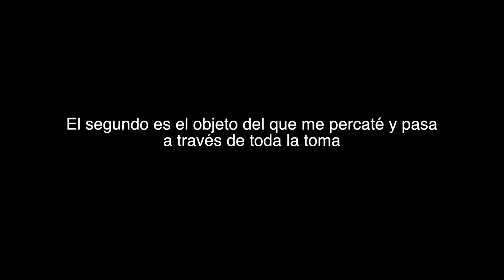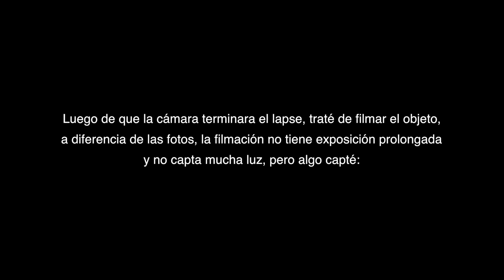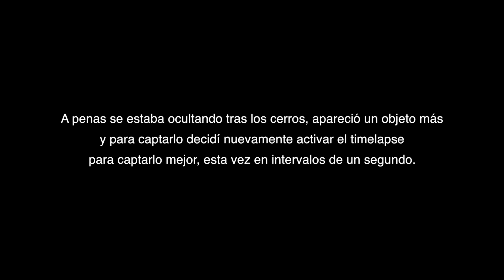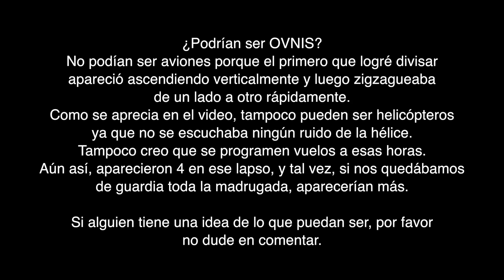¿Estos son OVNIS?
Esto lo capté mientras hacía un timelapse en La Victoria - Otuzco en Cajamarca el 8 de octubre de 2013 a la 1:30 am.